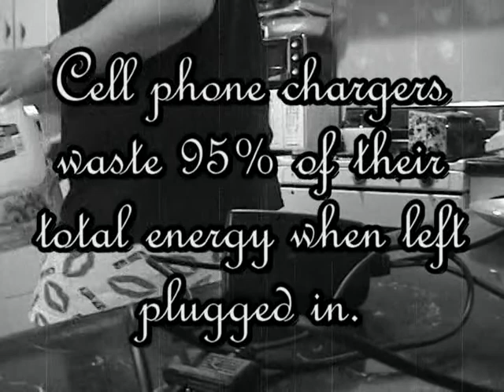Earth Day 2009 Polyester Cowboy Productions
Polyester Cowboy Productions' first-annual Earth Day PSA from April 2009.  Starring Maowrix, writing, direction, cinematography, and editing by Nicolette Olivier.